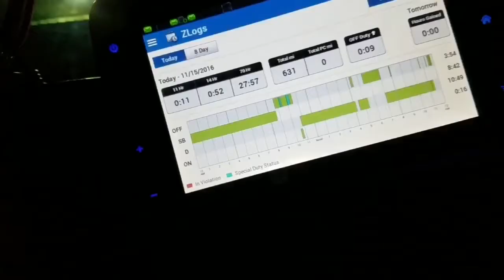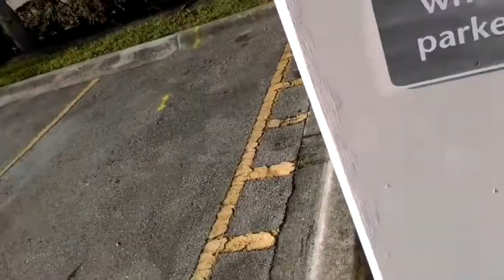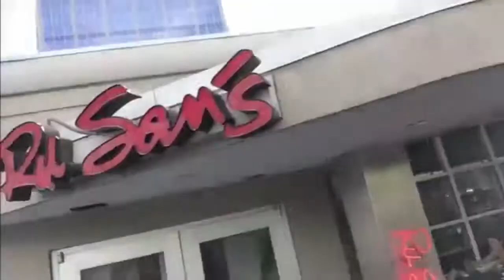Trucker youtube mashup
Paying respect to the my top trucker on youtube.
moneymakingmotivation, Dean Cole ,Sinnizter da trucker, Parteehard da trucker and mr 404 Golden Child, Melvin Peterson.